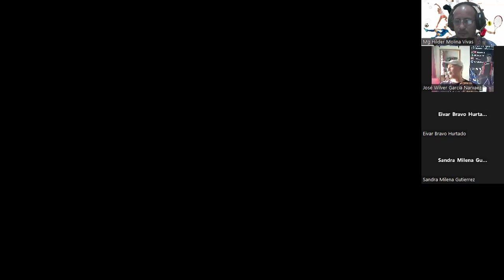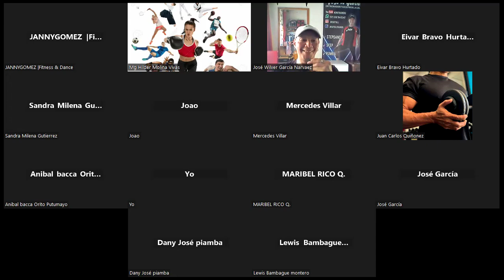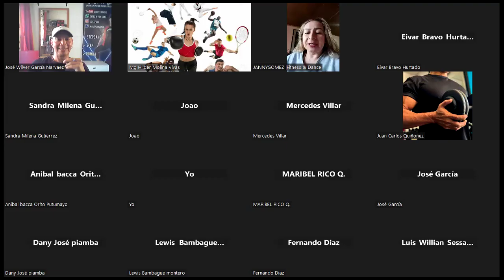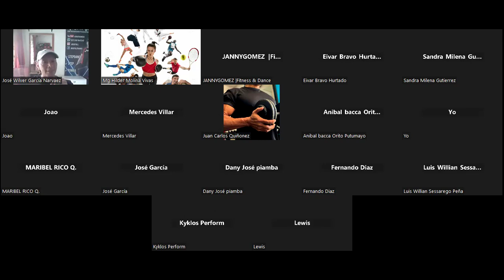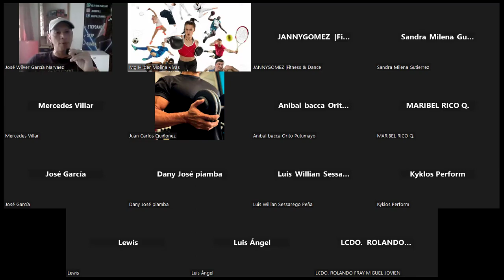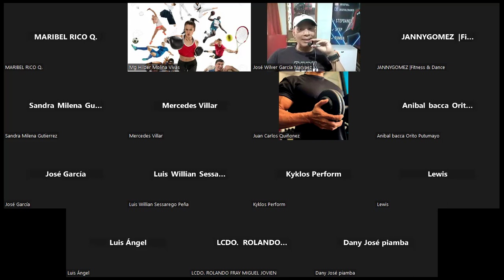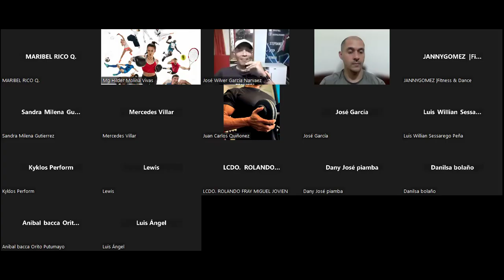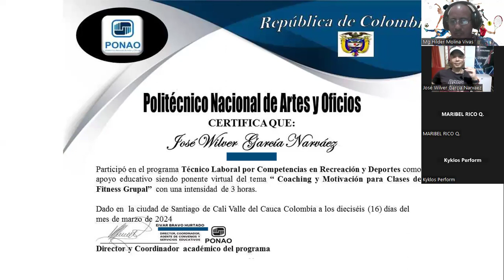Coaching y Motivación para Clases de Fitness Grupal Profesional Deporte José Wilver García Colombia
Coaching y Motivación para Clases de Fitness Grupal Profesional en Deporte José Wilver García Colombia